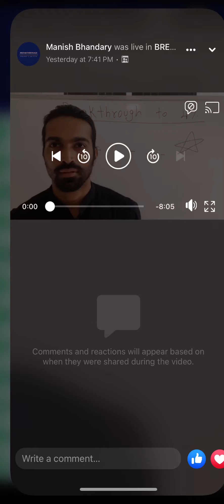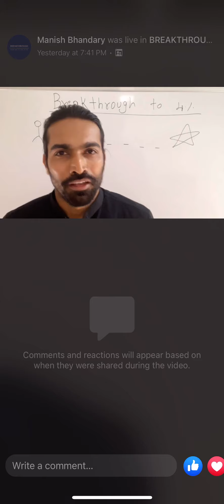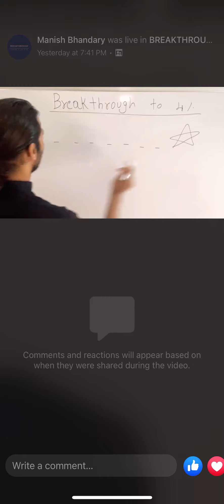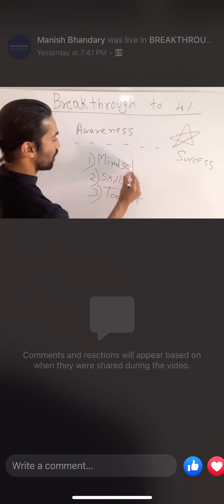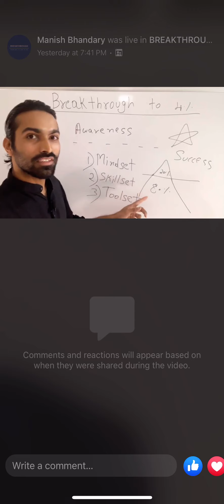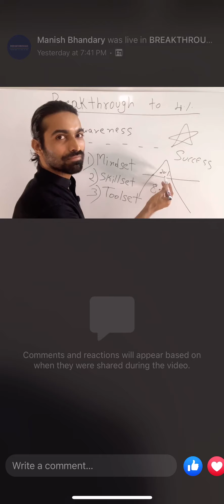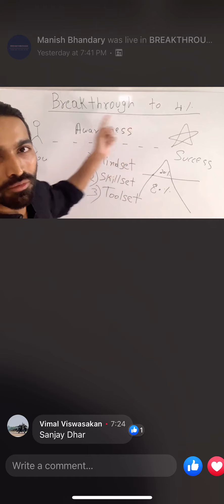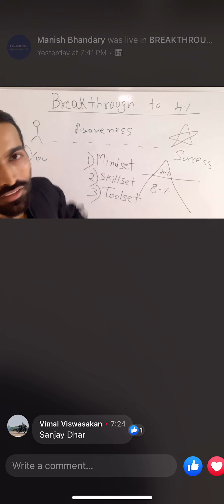MINDSET to become entrepreneur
To reform, achieve & dominate one need to become 4% Entrepreneur